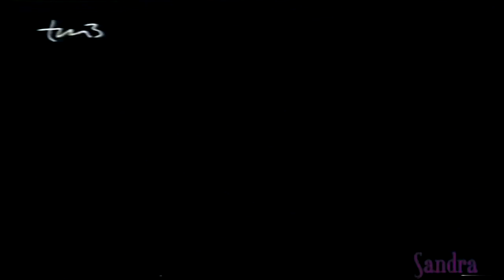Santa Barbara Episode 1304 German